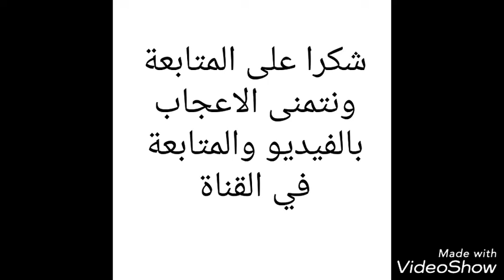ناس سطح . المداحات .حلقة فريدة من نوعها . تموت بالضحك